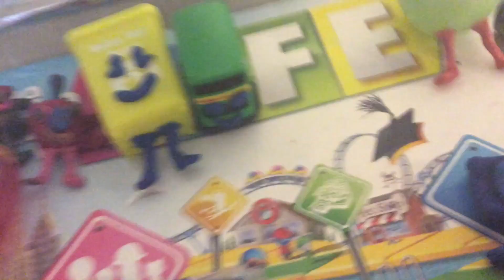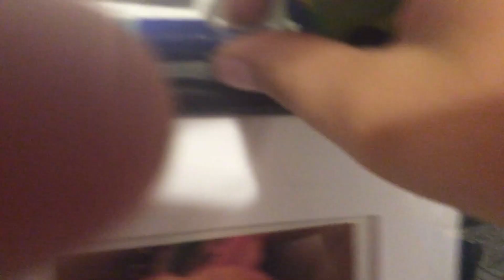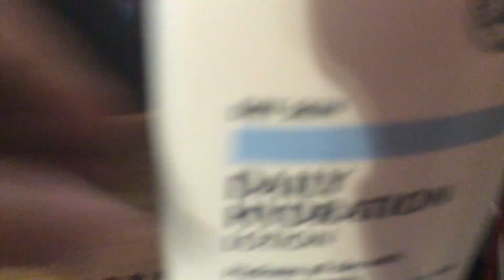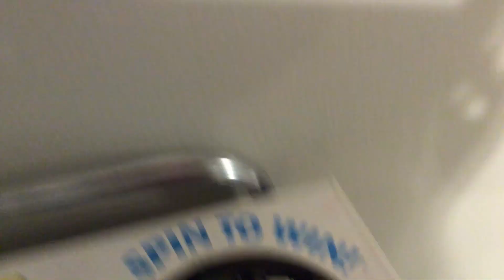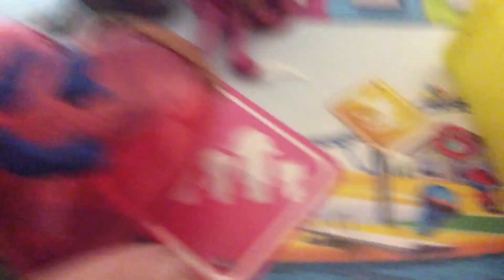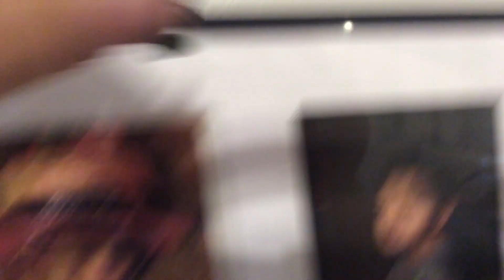Battle for the future object show again 14 fit